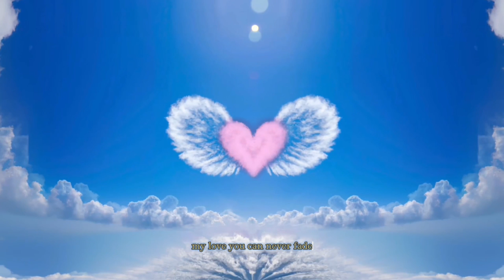SySy - Fade (Lyric Visualizer)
Produced by @_flybwoy
Written + Recorded + Violin + Mixed + Cover by SySy
Visualiser Made by SySy

Released February 14th 2023 (Valentine's Day)
Written - November 2022
Recorded - November 2022 - January 2023

Looking back, the lyrics have deeper meaning to me than I thought they had during the creation. The song fills me with nostalgia and takes me back to that winter of 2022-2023.

"Stop Playin" Soon...

SySy - Fade (Lyrical Visualiser/Visualizer)